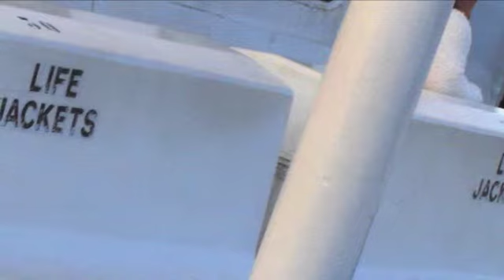Homage to Delius - Thomas Daish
Homage to Delius (Composed by Thomas Daish), performed by Philip Handy (Cello) and Robert Markham (Piano). This recording is from the album 'The Romantic Cello', which is available to download from itunes

All photography by Thomas Daish.